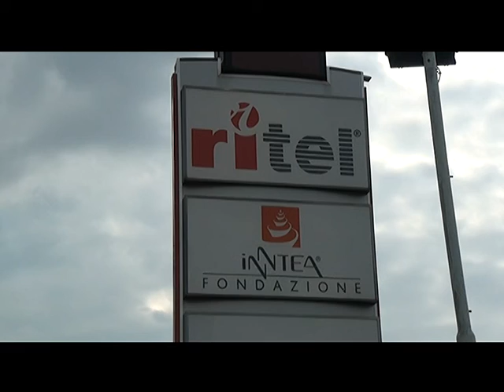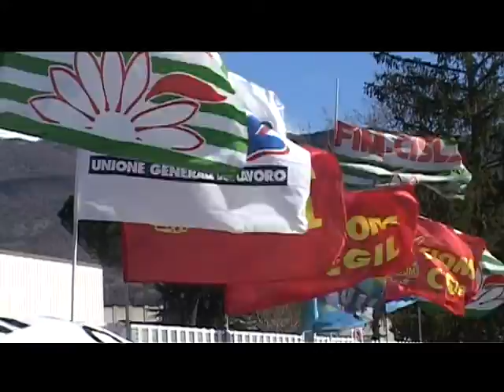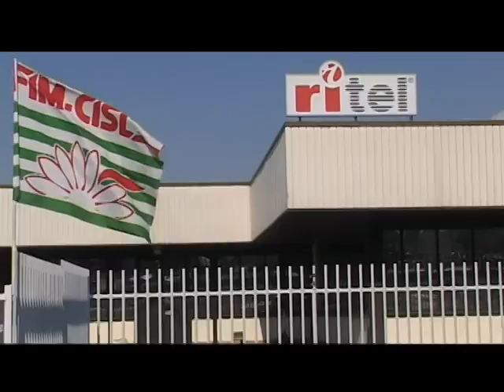SERVIZIO TG - RIETI VERTENZA RITEL